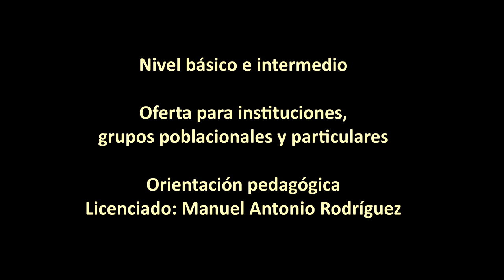La percusión en el merengue dominicano, III parte, Bogotá, Colombia, 2024